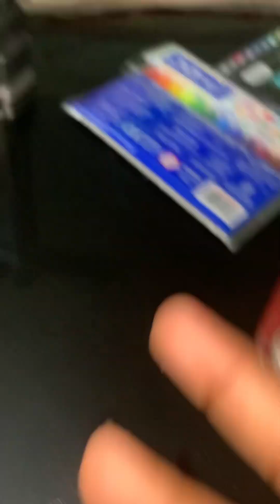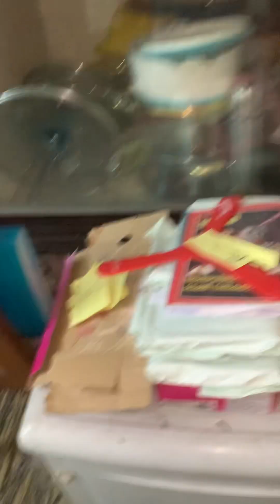A story of how i almoust die to a snake ture story not click bay